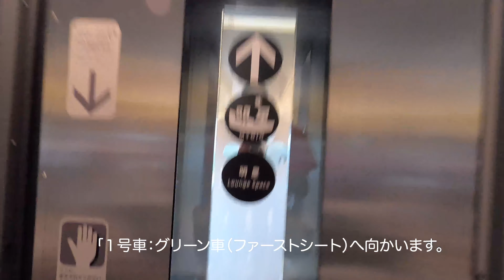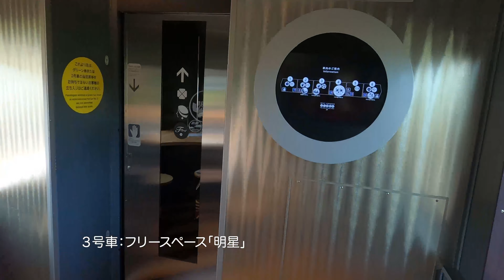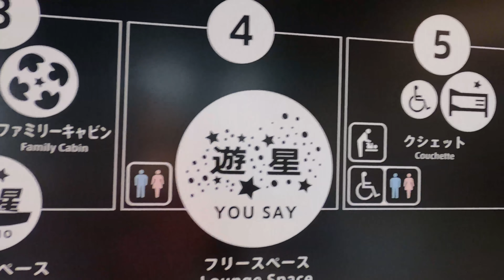のんびり鉄道シリーズ WEST EXPRESS 銀河・紀南への旅 JRきのくに線 「新宮駅」〜JR京都線「京都駅」〜 Japanese railway No.202109034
抽選制（受付・日本旅行）
繰り上げ抽選で「当選」になったので、「銀河」に乗車することができました。
（たまたま、メールをチェックしていて、「当選」したことを知り、手続き締め切り２日前に手続きを完了。）
前日、「新宮駅」まで「特急くろしお」で移動し、一泊した翌日の出発。

「新宮駅」から「京都駅」までの約１０時間３０分の旅が始まります。
途中、「昼食・夕食」は、車内で「お弁当」を受け取って食し、
「おもてなし停車」が「紀伊勝浦駅」「太地駅」「古座駅」「串本駅」「周参見駅」「海南駅」それぞれで用意されていました。

　カテゴリ２：湖・川・海・山・池・空から（で・を）見た風景シリーズ 　１７時〜（配信日不定）
　カテゴリ２：のんびり鉄道・空港・港シリーズ　１７時３０分〜（配信日不定）
　カテゴリ２：窓越しから見た風景　１８時〜（配信日不定）
　カテゴリ２：ほのぼの動物シリーズ　１８時１５分〜（配信日不定）
　カテゴリ６：徒歩時々公共交通機関利用旅　１８時３０分〜（配信日不定）
　カテゴリ１：イベント、祭事・神事・法要　１８時４５分〜（配信日不定）
　カテゴリ３：自衛隊情報　１８時４５分〜（配信日不定）
　カテゴリ４：ビジネス、地域産業・地域経済・地域観光など　１９時〜（配信日不定）
　カテゴリ６：ソロ登山・ソロハイキング（可能な範囲で重装備移動）　１９時１５分〜（配信日不定）
　カテゴリ６：ソロキャンプレポート（野営地確保及び野営活動）　１９時３０分〜（配信日不定）
　カテゴリ５：日本の食　随時（配信日不定）
　カテゴリ５：日本の宿　随時（配信日不定）

デジタルコンパクト（スチル）カメラ：
〈今回未使用〉SONY Cyber-Shot RX10IV(DSC-RX10M4)バッテリー１５本
〈今回未使用〉Nikon COOLPIX P950 バッテリー１１本
〈今回１台使用〉アクションカメラ：GoProHERO8Black　３台バッテリー２７本
三脚：
〈今回未使用〉Manfrotto MVK608TWINGC ナイトロテック608ビデオ雲台＋カーボンツイン三脚GS
三脚備品：
〈今回未使用〉SLIKマルチアーム520
〈今回未使用〉SLIKプレートⅡ
その他：
〈今回未使用〉SmallRig 多機能ダブルボールヘッド クランプ&1/4インチネジ付き
〈今回未使用〉リニアPCMレコーダー TASCAM DR-05-V3
〈今回未使用〉ダイブハウジング for HERO8 BLACK GoPro AJDIV-001

【編集機材】
外付けHDD：
トラックパッド：Magic Trackpad 2
アプリ：ファイナルカットプロ
②パソコン：Mac Book PRO 2020 13インチ（移動用）
外付けHDD：

【運営管理】
職人発想：